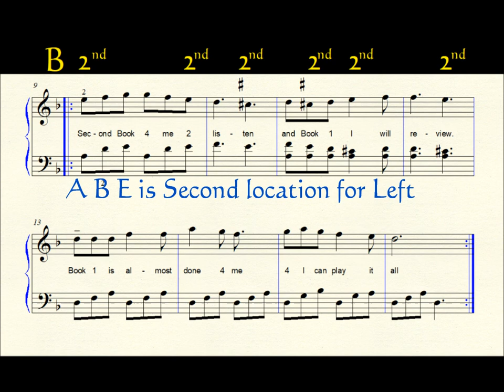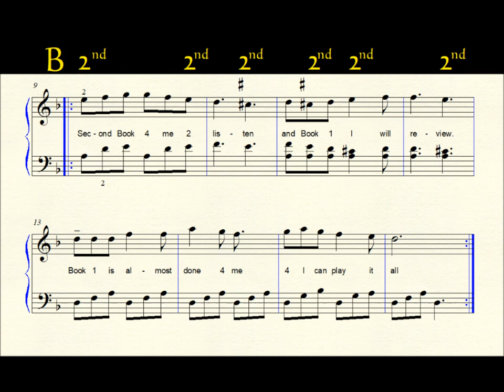Musette Suzuki Volume 1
Musette =- a song representing the instrument, both the chanters and the drones have a cylindrical bore and use a double reed, giving a quiet tone similar to the oboe.
The musette de cour or baroque musette is a musical instrument of the bagpipe family.
Gaspard de Gueidan playing the musette de cour,  painting by
Hyacinthe Rigaud, 1738, Musée Granet, Aix-en-Provence, France.